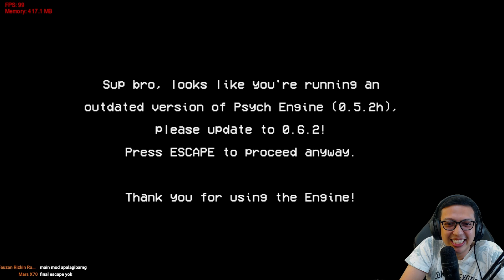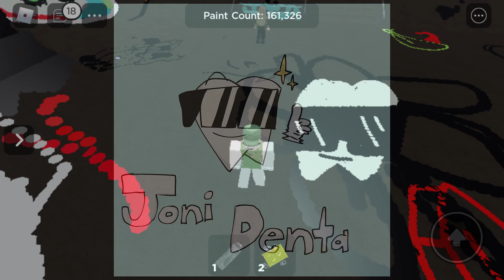JERRY KENAPA DAH ! Basement SHOW MOD - Friday Night Funkin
HELL-O KAWULA MUDA PECINTA FNF

Maturnuwun !

Timestamp
Hi pagi ini timestamp nya
0:01 intro
0:03 Friday night funkin vs tom and jerry
0:24 menu
1:09 house for sale! Song (Jerry vs boyfriend)
3:42 vanishing song (Jerry vs boyfriend)
5:21 sirokou song (Jerry pshyco vs boyfriend)
9:10 meme mania song (meme Jerry vs boyfriend)
11:36 FANART TIME
males ganti channel dulu jadi ganti normal pe'aple
BYE JAGA KESEHATAN SELALU
SEE YOU
DAJOLI!